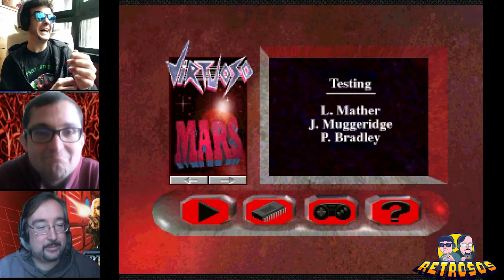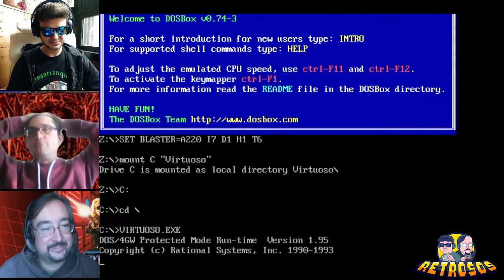Retro - Broza "Virtuoso"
Aaayy 3DO Panasonic. Vaya truños que trajo al mundo.

Virtuoso, juego en el que manejas a un heavy que va disparando por Marte, entre otros lugares variopintos, a toda clase de criaturas. Y lo peor es que salió una versión para MS-DOS aún peor... El ser humano siempre se supera.

Música, jugabilidad, gráficos... todo a la altura para ser un gran clásico de Retro-Broza...

Ya es tu elección, jugar a esto o beber líquido para baterías. El resultado será el mismo.

Disfruten!